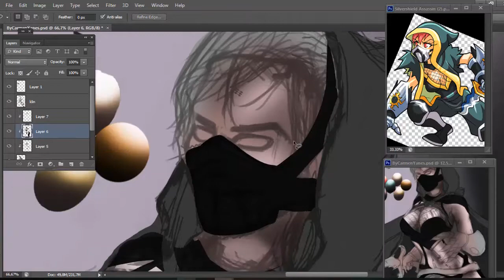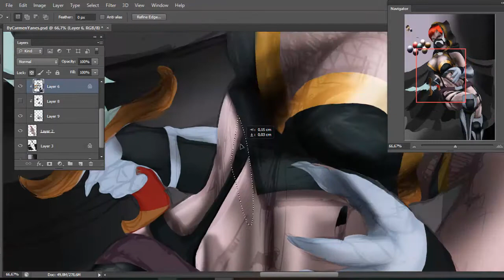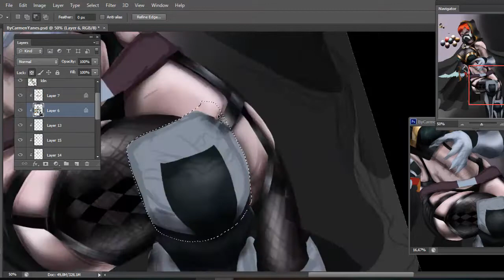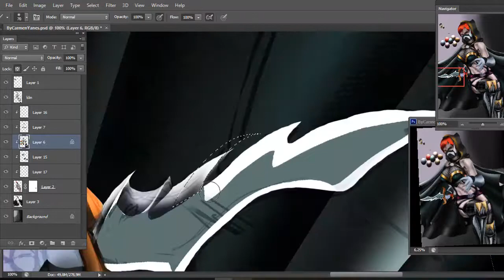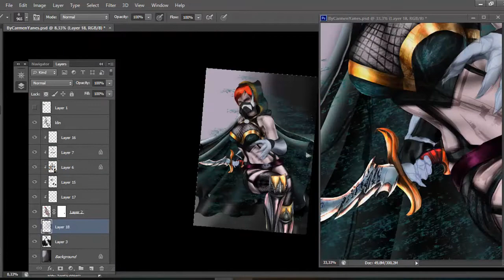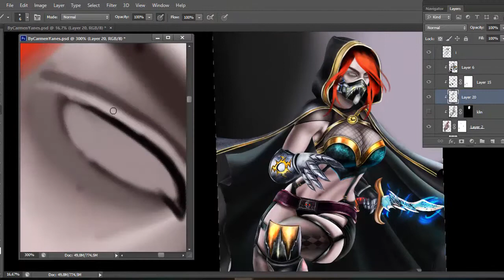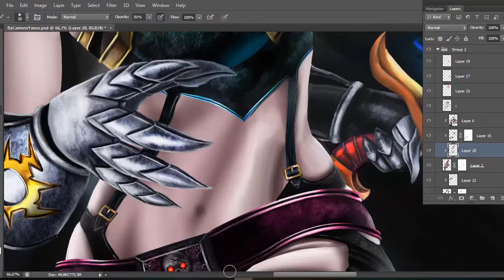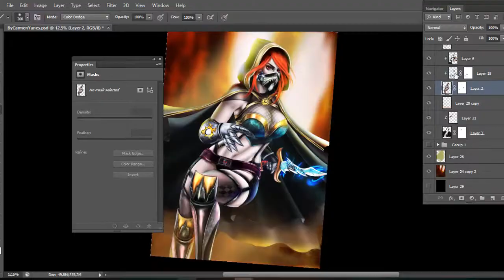Silvershield Assassin - SpeedPaint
New design I made of one of the CryptoGame Splinterlands cards, this time it's Silvershield Assassin.

Thank you, I hope you like my new SpeedPaint.